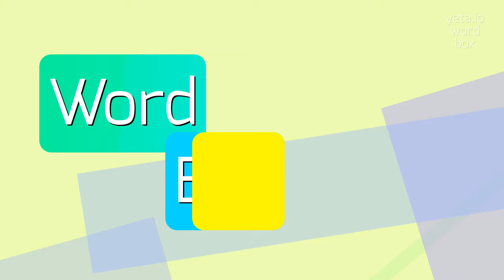How to say "ecphore"! (High Quality Voices)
Watch in this video how to say and pronounce "ecphore"!